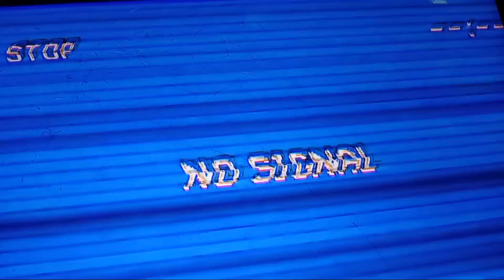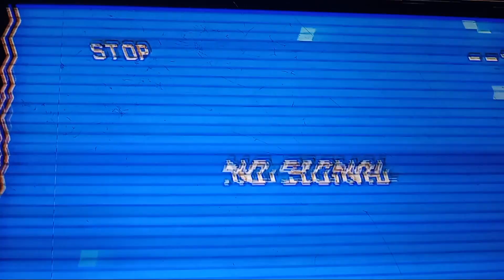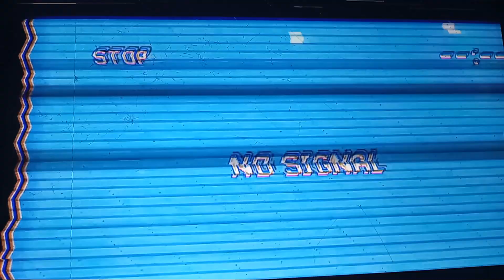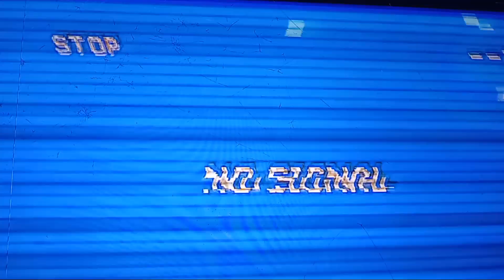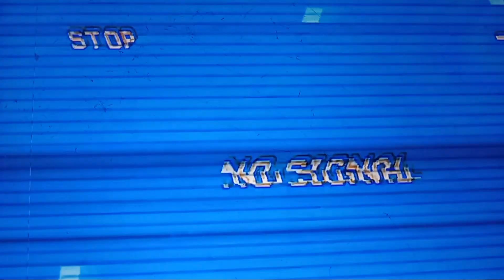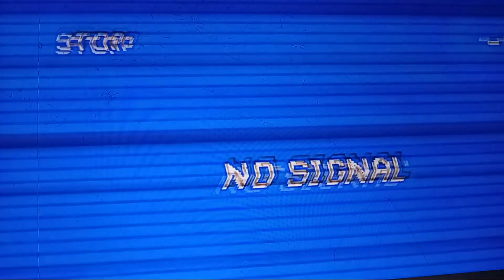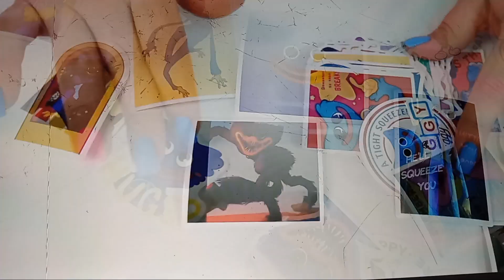Playtime.co's Earliest Toys! 07-19-30 [1930] (copyright)